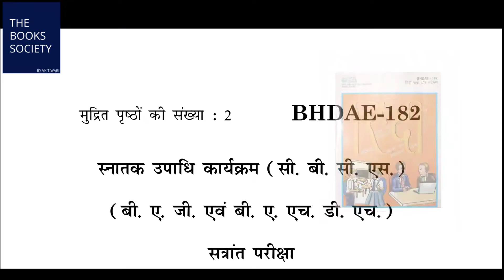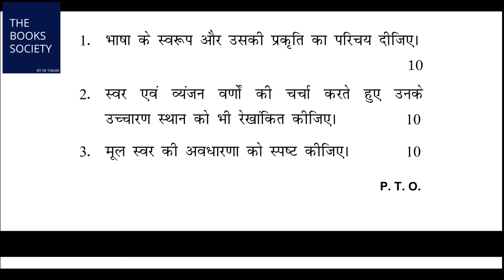IGNOU BHDAE 182 previous year question paper with PDF। most Important Question of BHDAE 182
IGNOU Subject Code BHDAE 182 हिंदी भाषा और संप्रेषण